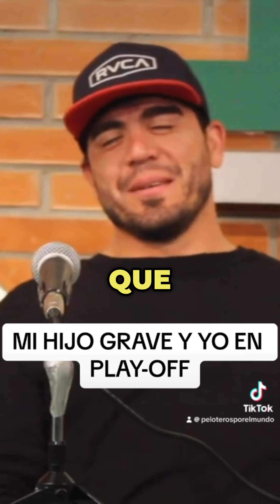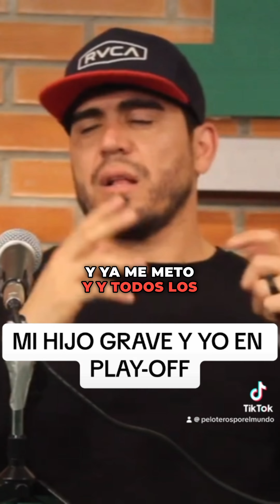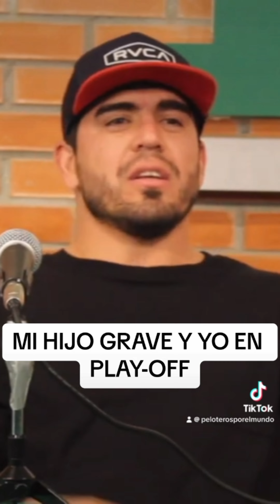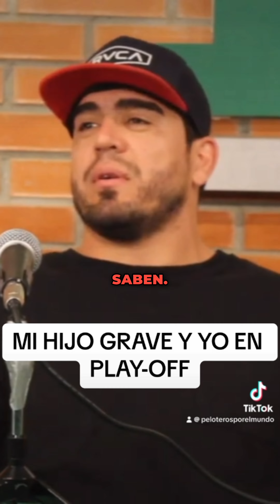Ser beisbolista y padre al mismo tiempo